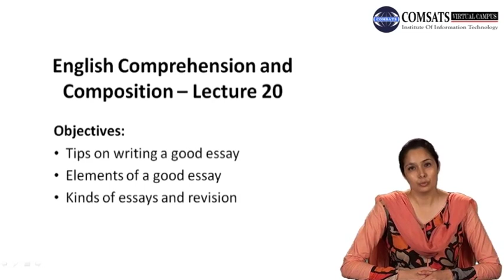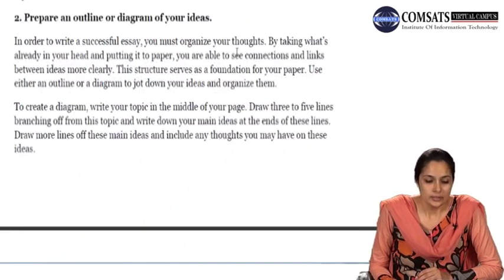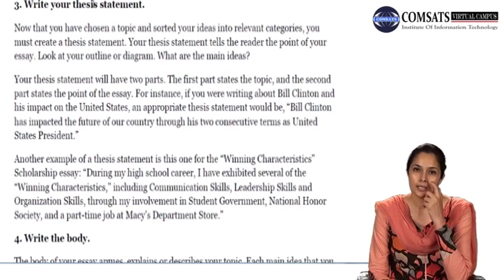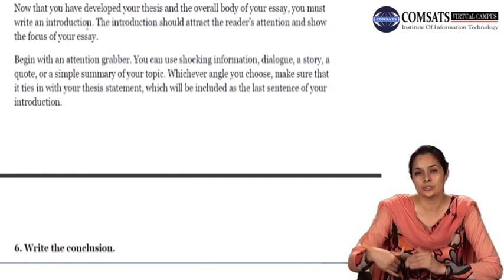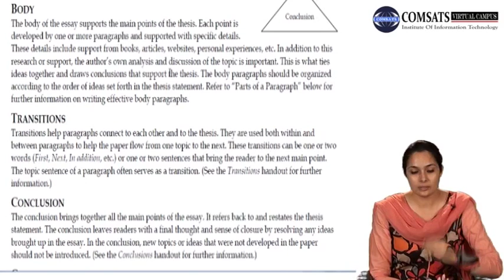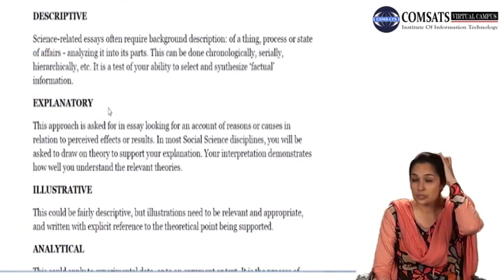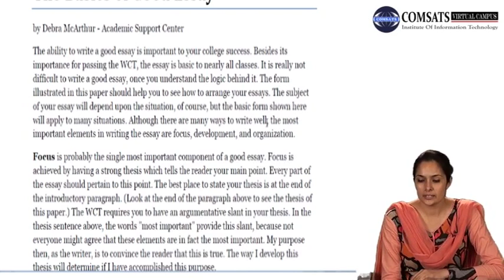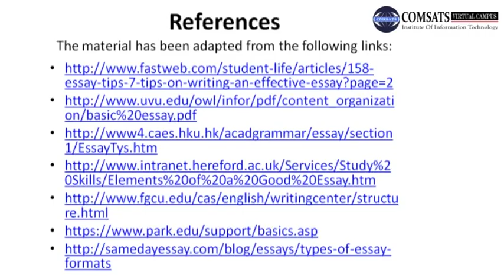English Comprehension and Composition HUM100 LECTURE 20